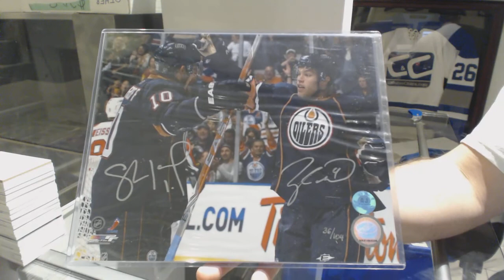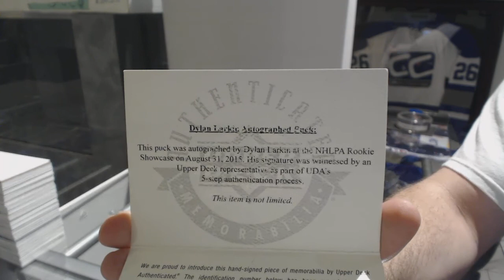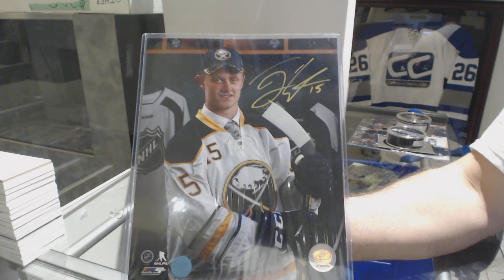CNC Hockey Memorabilia Mystery Box - C&C GB #8397